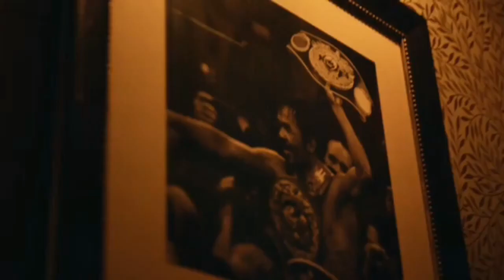MANNY PACQUIAO VS KEITH THURMAN PROMO TRAILER